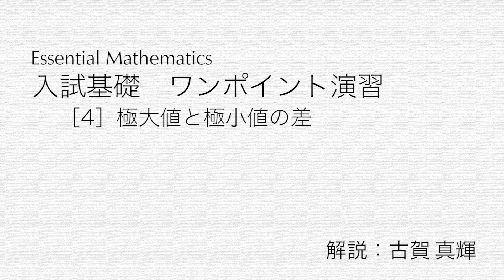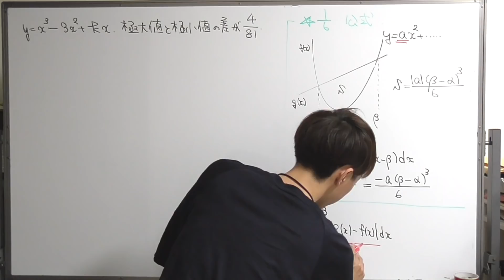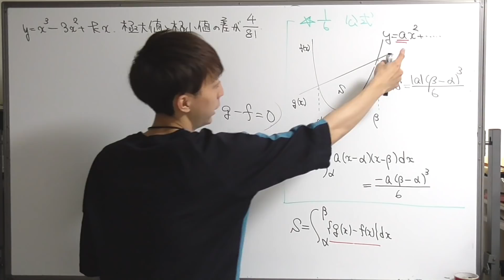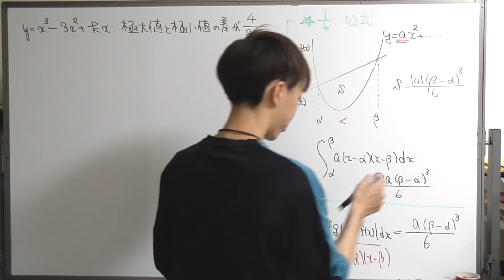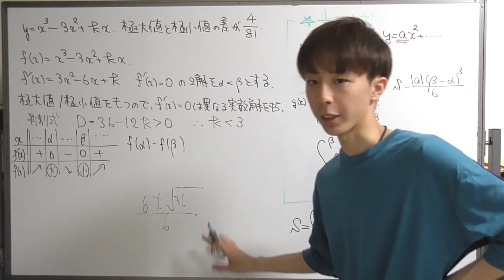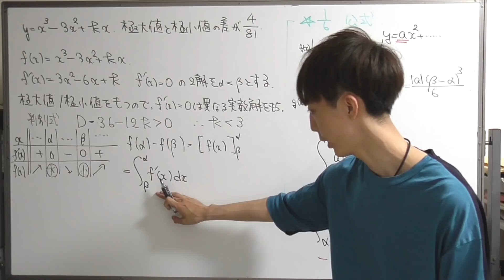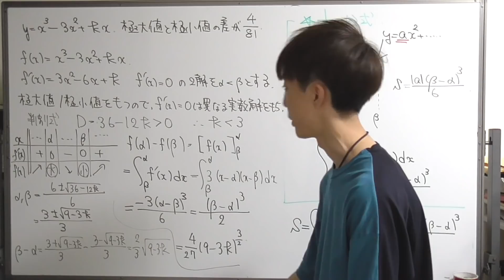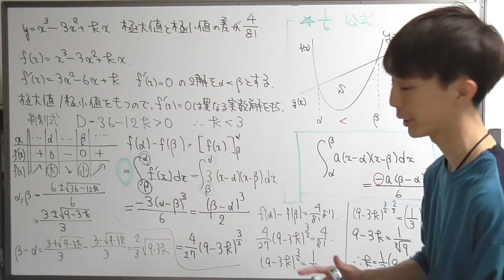極大値と極小値の差［入試基礎 ワンポイント演習４］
極大値を簡単に求めるテクニック（次数下げ）について

入試基礎　ワンポイント演習とは？
　教科書から入試基礎への橋渡しになるような問題演習を，毎回ポイントを絞って解説していきます．
 ・ここで紹介している解説は，大学が公表したものではありません．